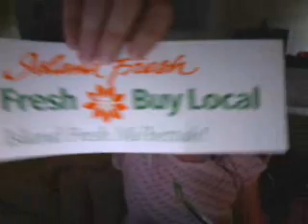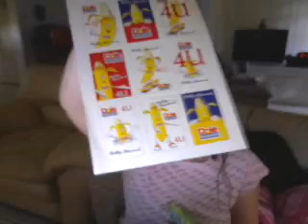package from hawaii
thank you miss beth